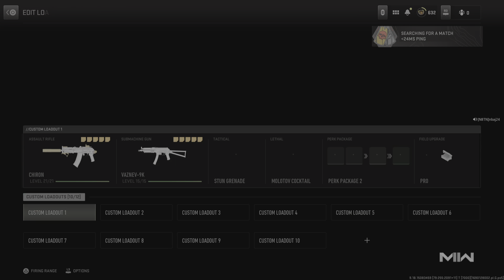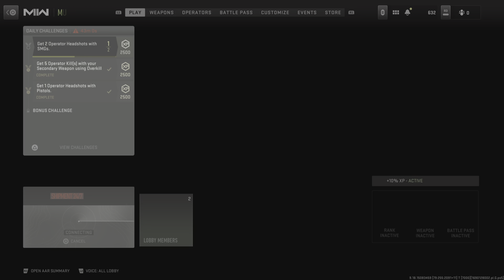Call of Duty: Modern Warfare II_20230724001713